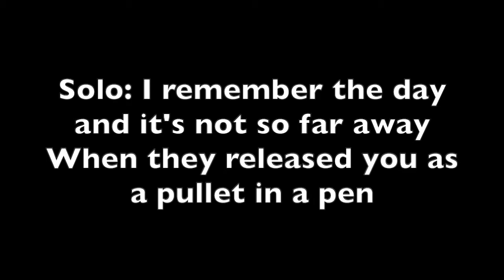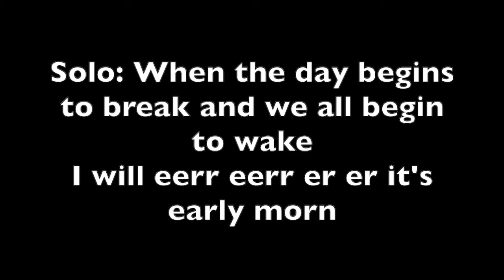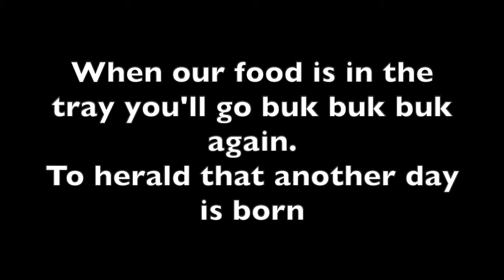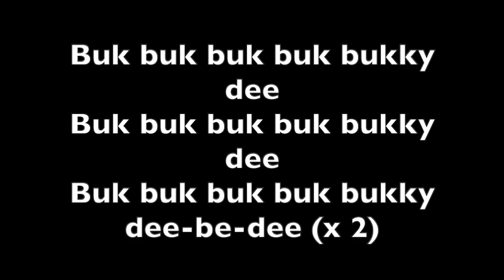Love in a Fowl House vocal